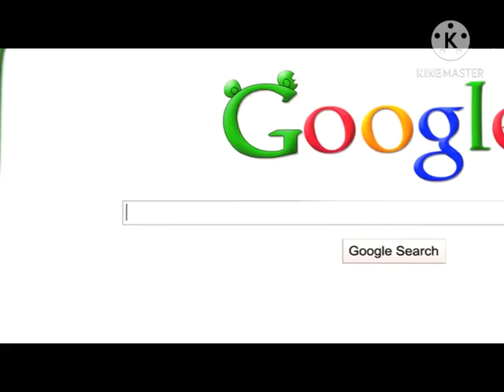Mister Gumitrezuki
Gummy & Ilona & Hanazuki

SPACE THEMED